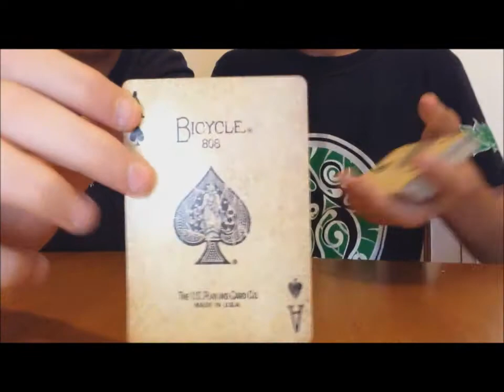Recensione Bicycle Series 1800 Blue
Recensione delle vintage 1800 .. spero vi piaccia e diteci nei commenti cosa ne pensate e se volete altre recensioni